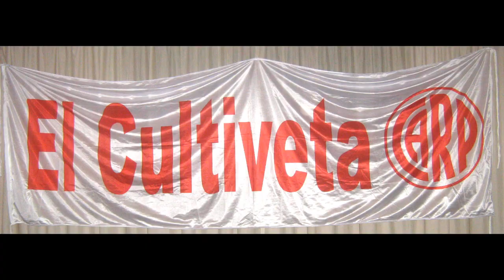Enrique Omar Sivori: La Leyenda - El Cultiveta (C.A.R.P.)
-- (Seguime en Twitter: @ElCultivetaCARP) Gran informe de la gente de Planeta Gol (TyC) sobre una de las Leyendas Millonarias, Enrique Omar Sivori, artífice, gracias a su transferencia al Fútbol Europeo, de la terminación de la tribuna del Monumental que lleva su nombre.